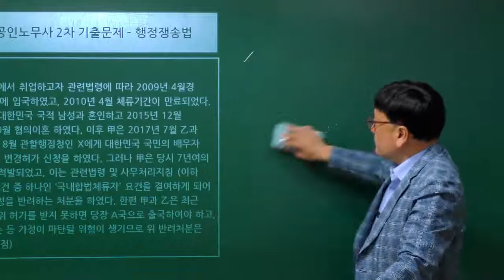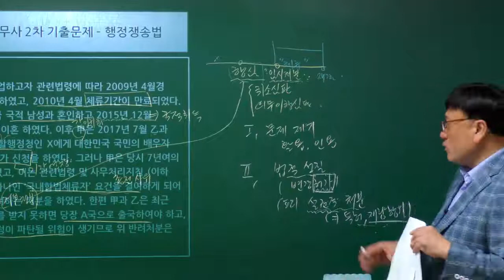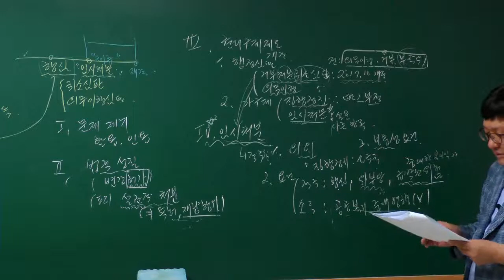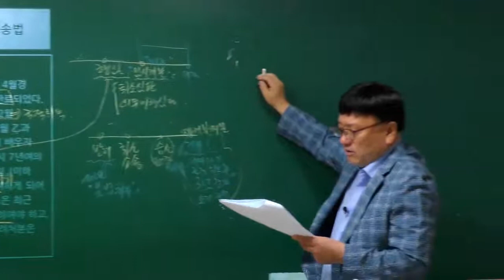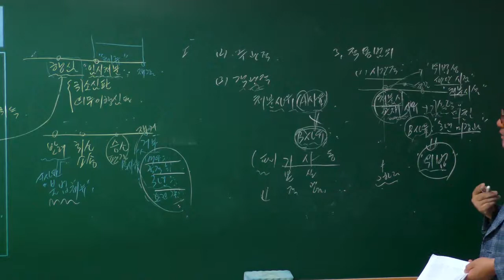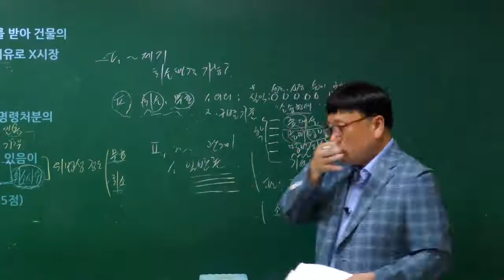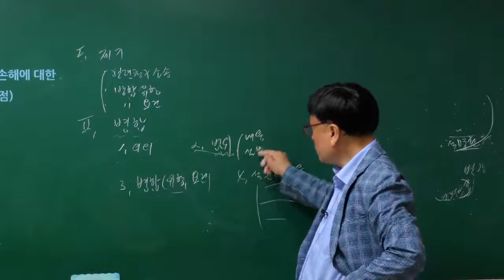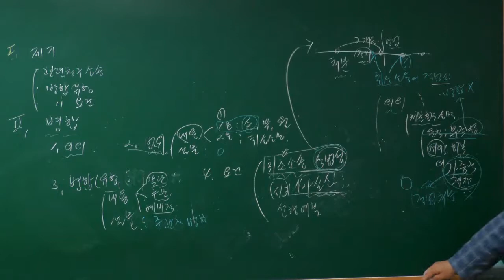[이패스노무사] 2018년 제27회 공인노무사 2차 시험 해설 - 행정쟁송법